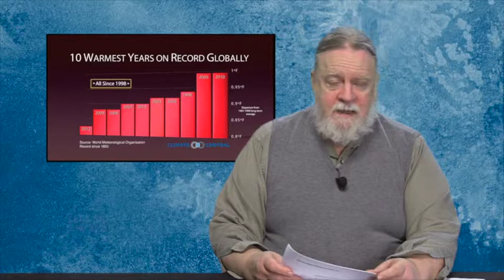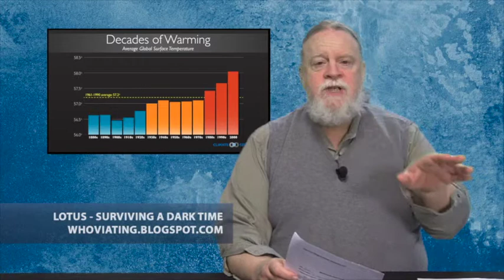Left Side of the Aisle 153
for the week of April 3-9, 2014

This week:
- Good News:  new poll says Virginia voters approve same-sex marriage
- Good News: World Court blocks Japanese "scientific" whaling
- Outrage of the Week: Obama whitewashes Iraq War
- Global warming: new IPCC reports describes dangers
- Clown Award: Sen. James Inhofe